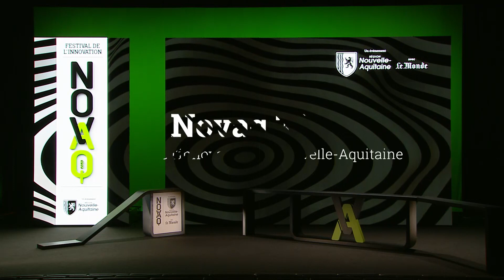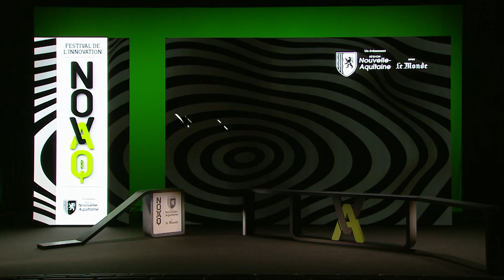NOVAQ Talk avec Isabelle Autissier, présidente wwf France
Un grand entretien en compagnie de la première femme navigatrice à avoir effectué un tour du monde en solitaire. Ingénieure agronome de formation spécialiste de l’halieutique, écrivaine, conteuse, et présidente du WWF France, Isabelle Autissier est engagée depuis toujours dans la préservation de la planète et de ses ressources. Avec un regard pertinent et averti sur notre rapport à la nature, elle nous donne à réfléchir sur la place de l’Homme dans l’écosystème général.

En partenariat avec Le Monde
Entretien animé par Emmanuel Davidenkoff, Directeur adjoint de la rédaction - Le Monde